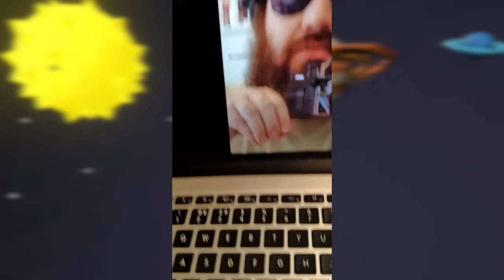The Avengers (Fanfiction) by Jonny and the Baptists